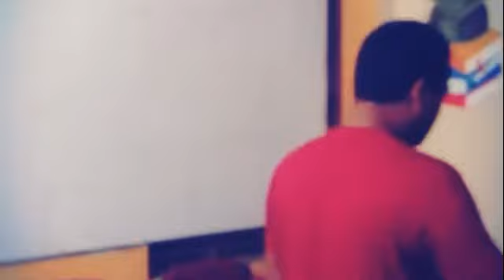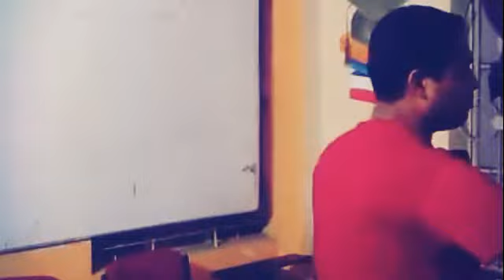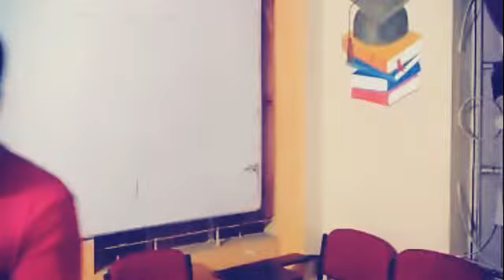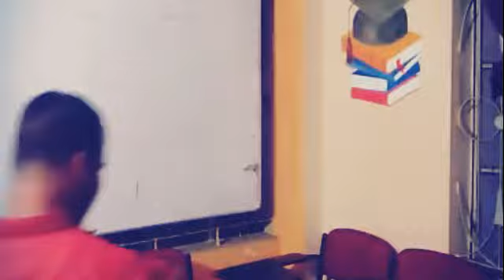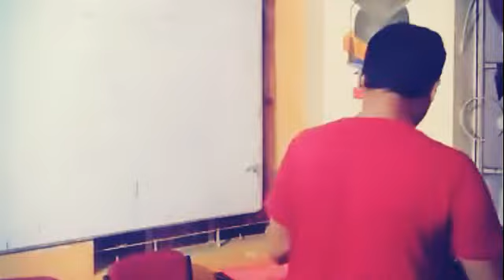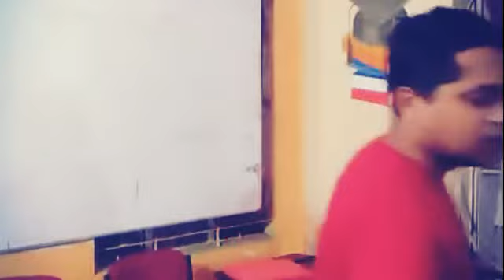তামাদি আইন সময়ের আইন সম্পর্কে সময় থাকতে জানুন | তামাদি আইন ১৯০৮ | The Limitations Act 1908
সময়ের আইন তামাদি আইন সম্পর্কে সময় থাকতে জানুন | তামাদি আইন ১৯০৮ | The Limitations Act 1908 |